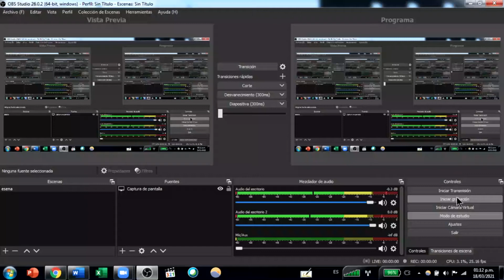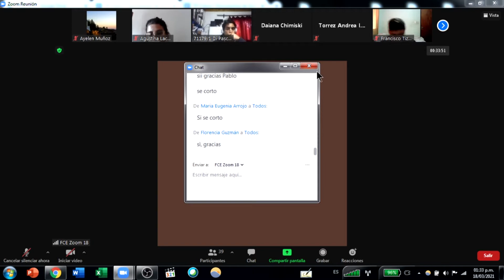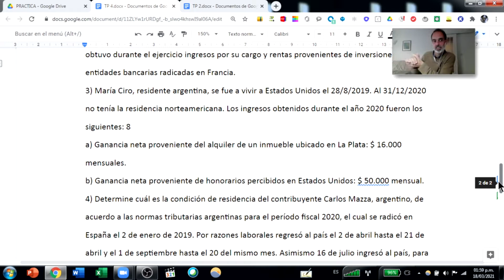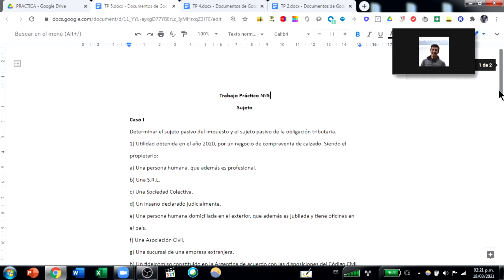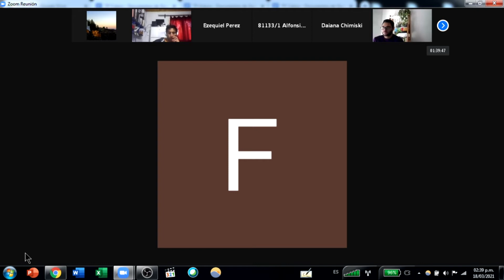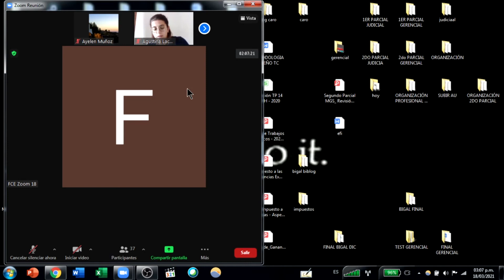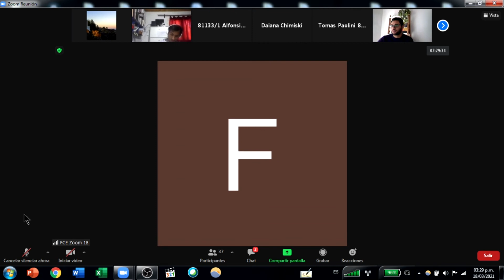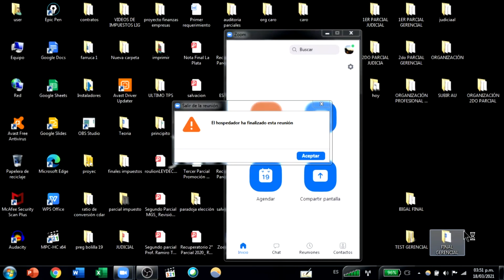CLASE PRACTICA NRO 2 DE GANANCIAS 2021/03/18